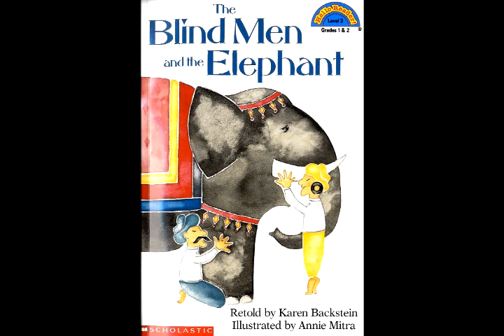The Blind Men and the Elephant